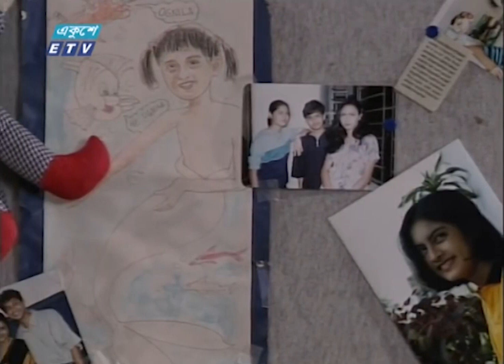একটা চিঠিতে ১০টা বানান ভুল । Drama